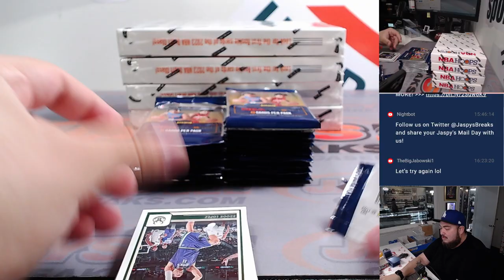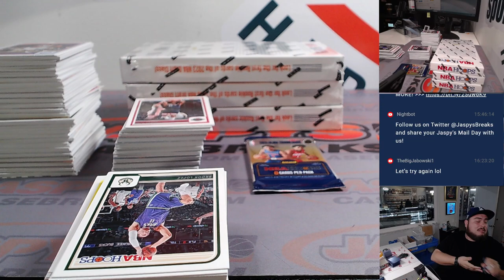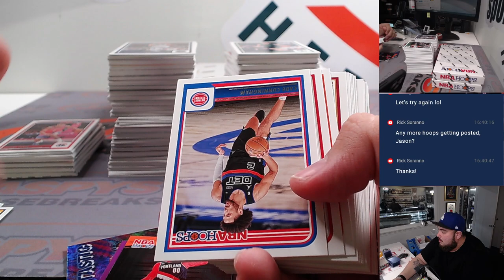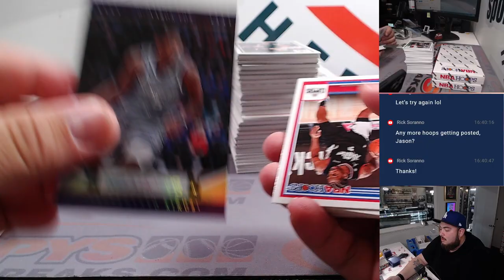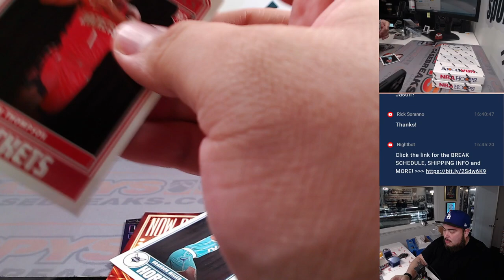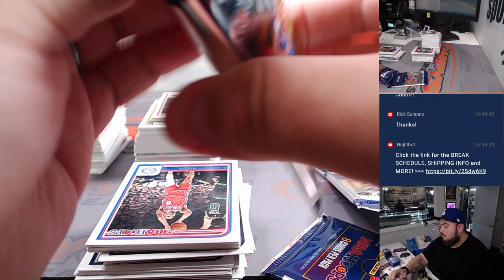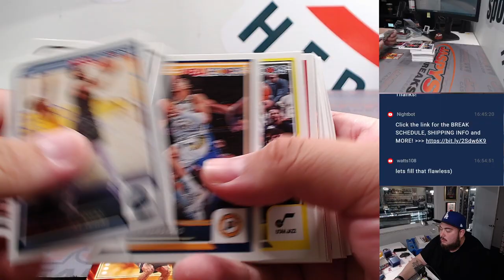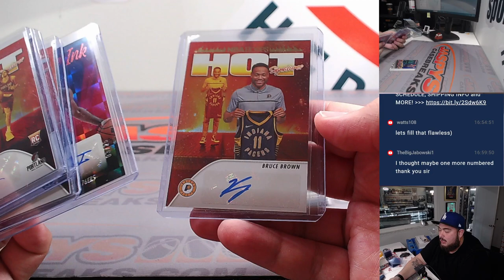Sat. 11/25/23 - 2023/24 PANINI NBA HOOPS BASKETBALL HOBBY 5-BOX BREAK #4 *3RT*